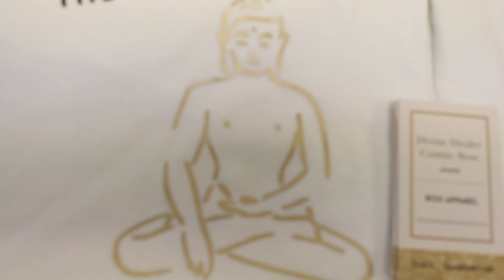Girl Gang Presents: Entrepreneurship 101 A LEAP OF FAITH with NIKKI COLE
This video is about Girl Gang Presents: Entrepreneurship 101 A LEAP OF FAITH with NIKKI COLE